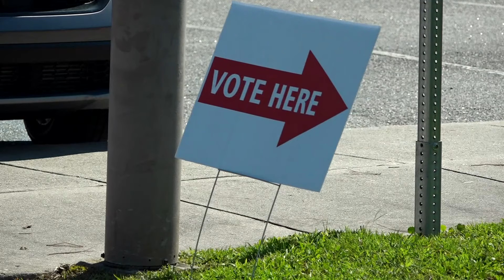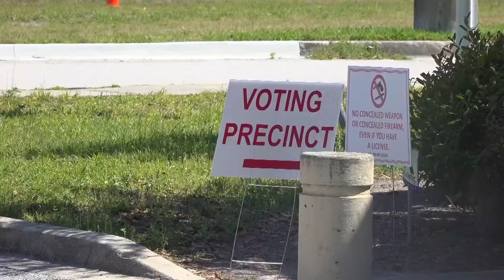Freedom Riders tour kicks off in Jacksonville empowering voters to hit the ballot box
Faith leaders across Jacksonville participate in Freedom Ride Tour, a campaign to reflect on what the Freedom Riders did 60 years ago.